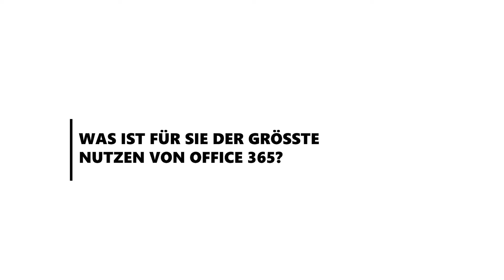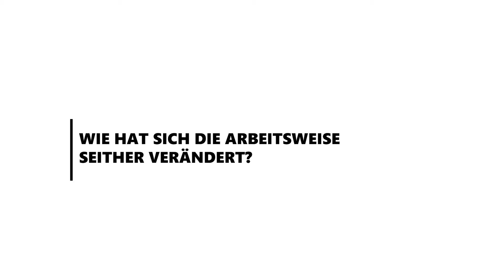Interview mit Saskia Mestor, Ernst Krebs KG – Branchentag Industrie 11/19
Saskia Mestor, zuständig für den Bereich „Vertrieb Rostfrei“ bei der Ernst Krebs KG bot auf unserer Branchenveranstaltung „Zukunftsprojekt 4.0 – intelligent vernetzt“ am 28. November 2019 exklusive Einblicke in die effiziente Nutzung von Microsoft Office 365, speziell Microsoft Teams.

Sie berichtete darüber, wie sich die Arbeitsweise seit der Einführung von Microsoft Teams verändert hat und nannte Tipps und Tricks bei der Integration des Tools.

Sie möchten mehr erfahren? Dann werfen Sie jetzt einen Blick auf das exklusive Interview-Video mit Frau Mestor.

Sie haben Interesse an weiteren Informationen? Sprechen Sie uns an!